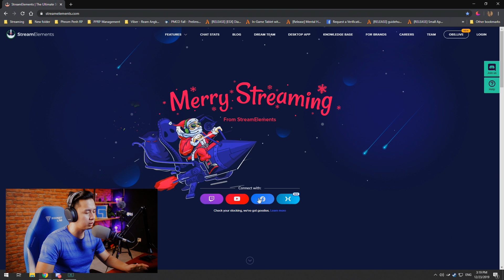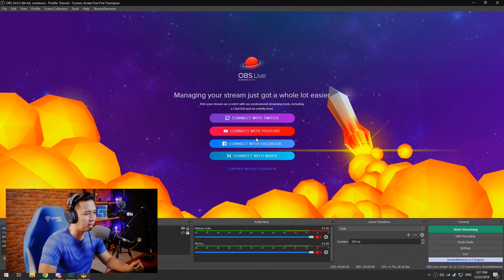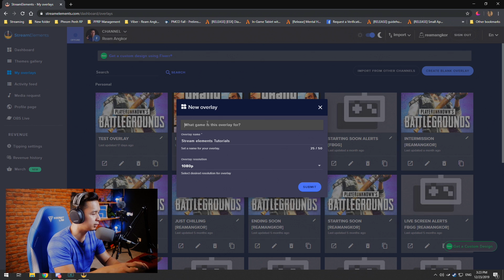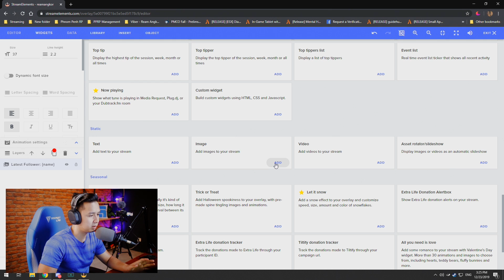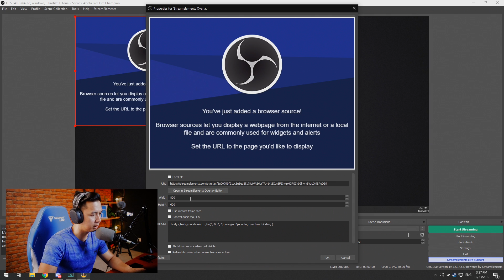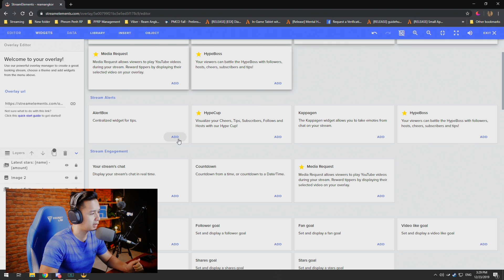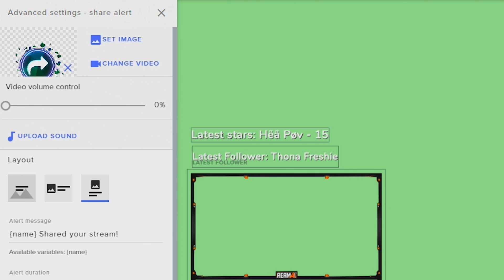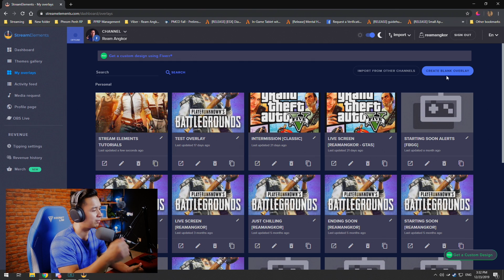របៀបប្រើប្រាស់ Stream Element / Ream Angkor Stream Element Tutorial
ចង់ចាប់អាជីពជា​ Streamer?​ ឬ​ចង់ដឹង​វិធីសាស្រ្តក្នុងការ Stream កុំឱ្យទាក់ស៊ី​ FPS​ ច្រើន?​ Okay Okay Okay
ថ្ងៃនេះ Ream Angkor នឹង​ណែនាំអ្នក​ទាំង​អស់គ្នា​អំពឺ​កម្មវិធី Stream Element ដែលនឹងដោះស្រាយរាល់ចម្ងល់ខាងលើ :D